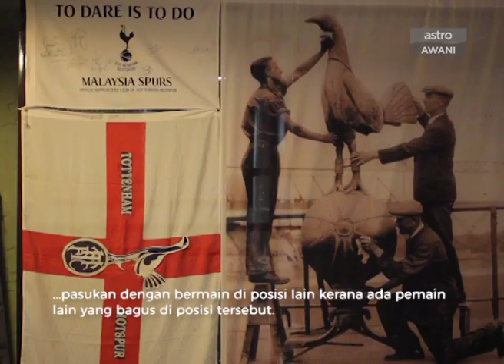Bual Bola: England tidak mampu menang Piala Dunia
Bekas penjaga gol England dan Tottenham Hotspur, Paul Robinson memberitahu England mempunyai masalah membentuk sebuah pasukan sehingga kini dan tidak mampu menang Piala Dunia dalam masa terdekat.